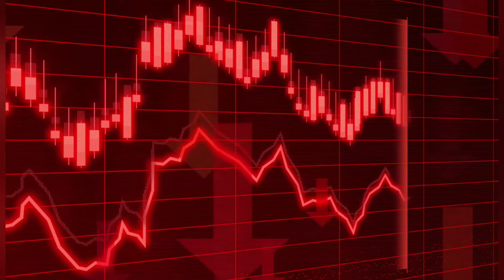Why Ethyl Acetate Price is Decreasing?